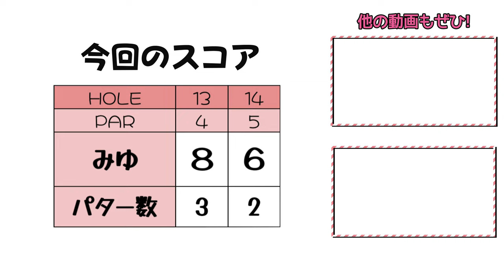ドライバーの構えを修正したらティショットが激変した！【森先生ラウンドレッスン②】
今回は森先生に丁寧にラウンドレッスンしていただきました！
カメラマン山ちゃん不在の中、100切りに必要なポイントがたくさん詰まった、女子2人の笑いの絶えないラウンドレッスンです。

♣本日のゴルフ場:さいたまゴルフクラブ（アコーディア・ゴルフ）